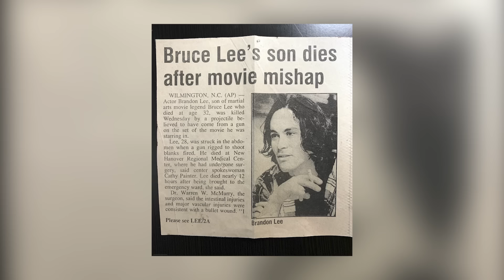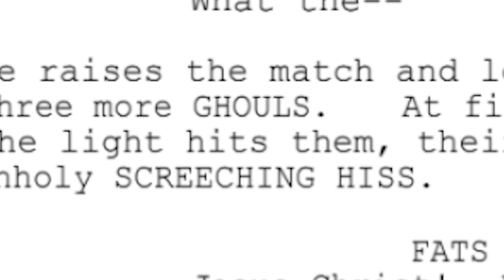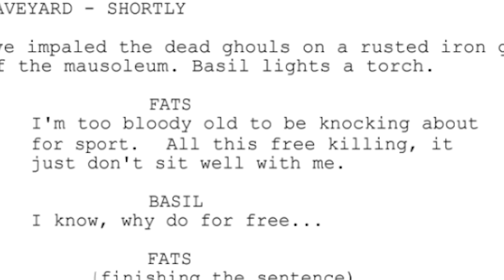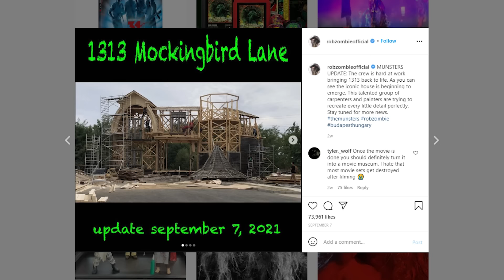THE CROW 2037 - WTF Happened to this Unmade Horror Movie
In today's episode, we're diving into the film that was originally going to be Rob Zombie's first production. What's his unique take on The Crow franchise? Does it still feature all of the elements that we've grown to expect from a Rob Zombie film? Find out exactly what this film was all about, as we dive into Rob Zombie's "The Crow: 2037."

SERIES SYNOPSIS: This series, "WTF Happened to this Unmade Horror Movie" takes a look at the various horror projects that could never seem to get things off the ground, be it for budgetary concerns, creative differences, or just an ever evolving Hollywood landscape. We dive into every aspect and see just how close these films had come to cameras rolling.

Ipsyduckk
Zen Man
bandersn4tch
Gioele Fazzeri